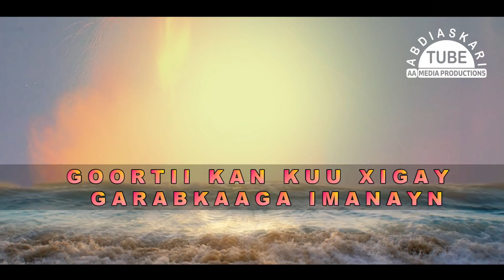AHMED ZAKI | SHACABYAHOW GURRACAN | MIYAAD ILLOWDEEN - CAASHO YAR IYO KUWII GOWRACAY? | 2019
DHACADADII UGU FOOSHA XUMAYD
EE KA DHACDA WADDAN MUSLIM..
KUWII GOWRACAY CAASHO YAR
DURBA MIYAAD ILLOWDEEN?

CAASHA GODOB MA’AY GALIN
DANBI LAYSKU GAWRACO DHE
MANA GAADHIN XILLIGII
GAYAAN DUMAR XULANJIRAY
AMA GUUR WAX LAGA DAYO DHE
KUFSIGII IYO DILKII LOO GAYSTAY CAASHO YAR
---GAALKACYO – SOMALIA
MAANASADII CAASHA GODOB MA’AY GELIN
EREYADA: SIYAAD FARJAR
CODEYNTA: AHMED ZAKI
EDITED AND PRODUCED BY ABDIASKARI